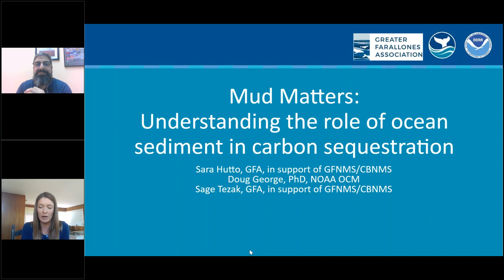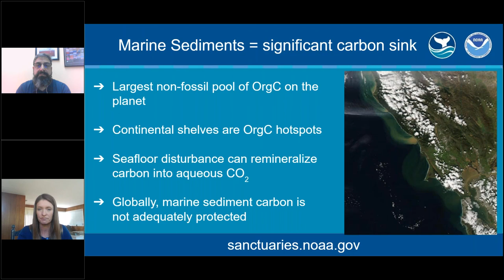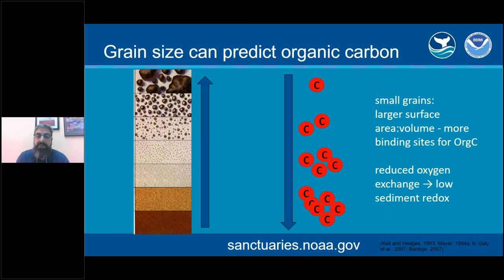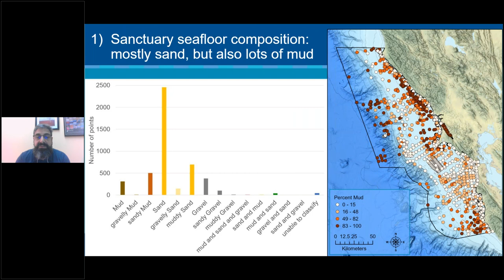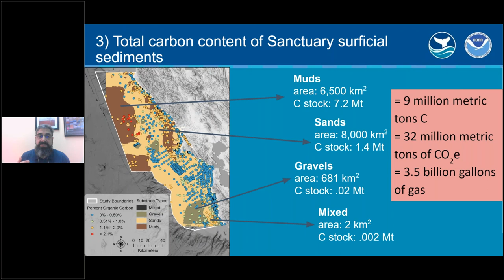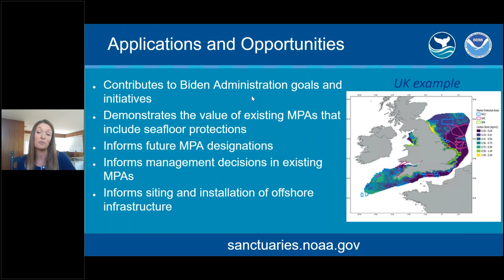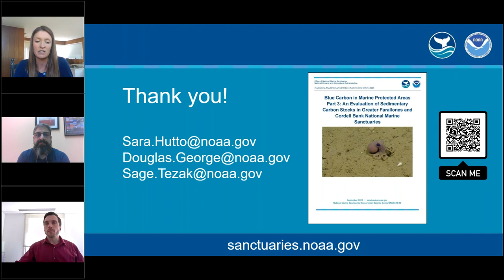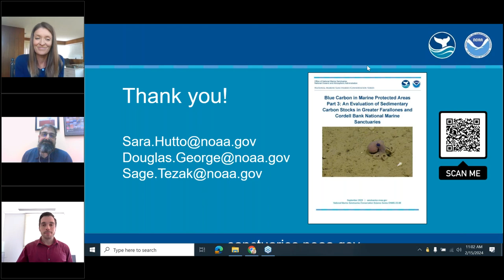Mud matters: Understanding the role of ocean sediments in storing carbon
Presented by: Sara Hutto of the Greater Farallones Association and Greater Farallones and Cordell Bank National Marine Sanctuaries and Doug George of NOAA

Date/Time: Thursday, February 15, 1 pm US EST/10 am US PST/6 pm UTC

Description: The sediments of the vast ocean floor represent the world’s largest non-fossil pool of organic carbon, yet they are not well-studied or protected. The carbon in these sediments can remain stored for thousands to millions of years; however, activities such as mining, oil and gas exploration, and bottom-contact fishing can disturb sediment, resuspending it into the water column and potentially remineralizing carbon into aqueous CO2. Current understanding of marine sediment carbon along the US West Coast is limited, constraining meaningful management and protection of these critically important carbon sinks. The Greater Farallones Association, in partnership with NOAA Office for Coastal Management (OCM) and NOAA’s Greater Farallones and Cordell Bank National Marine Sanctuaries, conducted the first systematic evaluation of marine sedimentary carbon stocks in North-central California. This webinar will discuss the importance of marine sediments in global carbon sequestration and storage. It will also present the results of this study, including an estimate of the carbon stock within the Sanctuaries’ marine sediments and identification of carbon “hot-spots” on the seafloor based on a novel spatial model of carbon density.

Hosted by: NOAA National MPA Center and OCTO